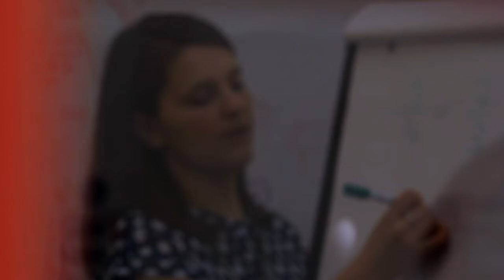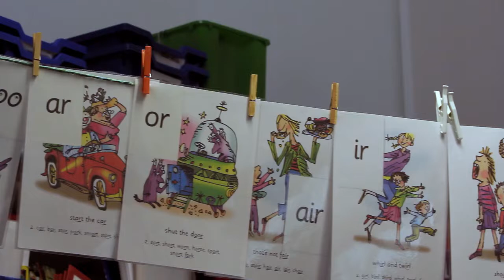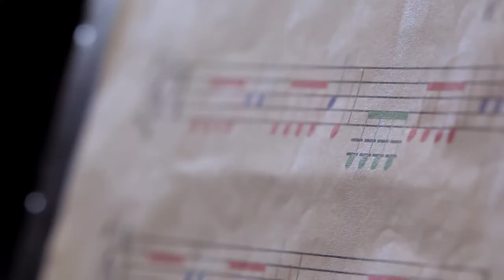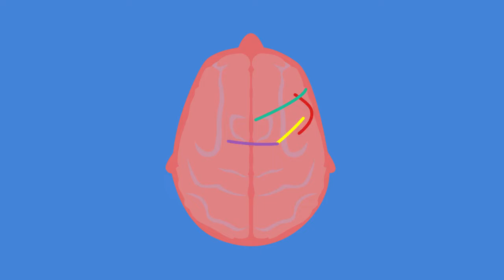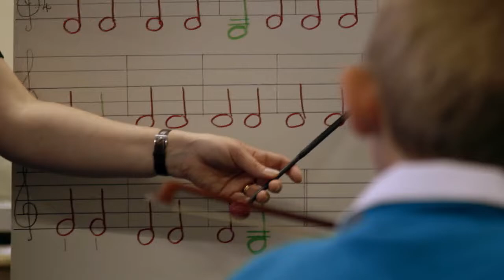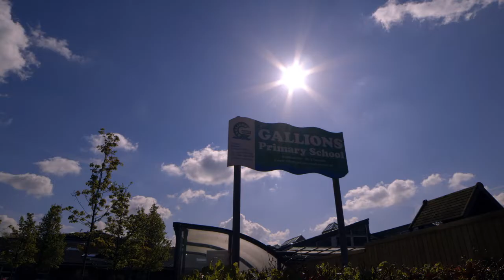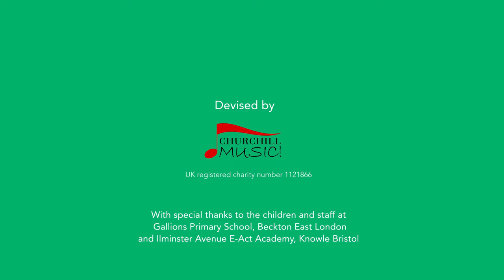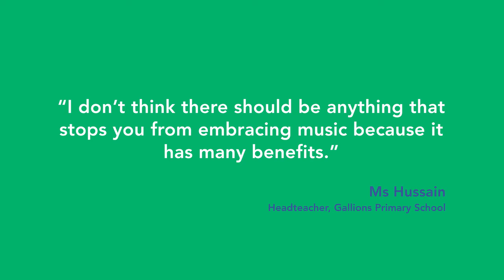How Music Helps Us Learn | Churchill Music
Churchill Music’s film, Music Helps Us Learn demonstrates how music plays an important part in class teaching! Music Helps Us Learn sits in its own website along with information and resources to help put music at the heart of primary schools.